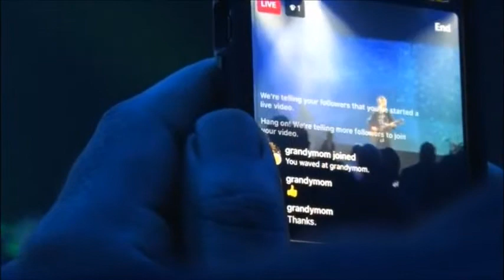2018-0921 Rod Parsley-Habitation Conference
Pastor Rod Parsley preaches at Pastor William McDowell's conference called Habitation 2018